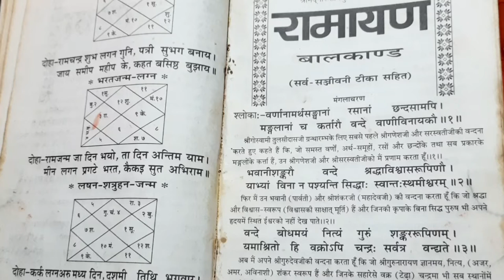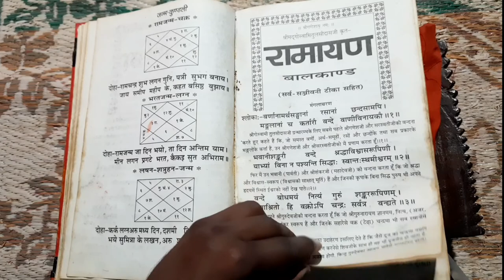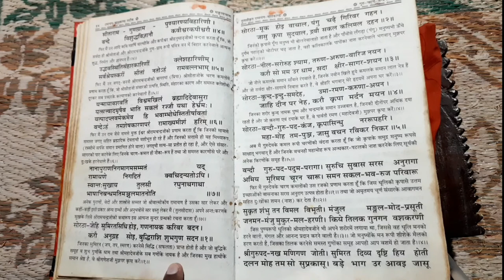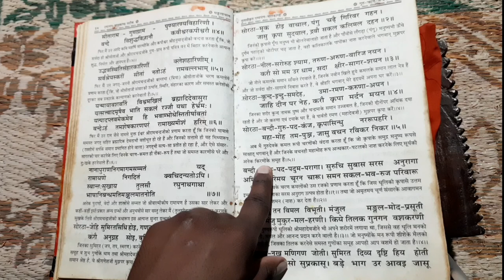रामायण के श्लोक कैसे पढ़े।।रामायण बालकाण्ड के श्लोक अर्थ सहित।। ramayan ke shlok arth sahit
रामायण बालकाण्ड अर्थ सहित पढ़ना सीखे

जय श्री राम जय श्रीराम जय श्रीराम जय श्रीराम जय श्रीराम जय श्रीराम जय श्रीराम जय श्रीराम जय श्रीराम जय श्रीराम जय श्रीराम जय श्रीराम जय श्रीराम जय श्रीराम जय श्रीराम जय श्रीराम जय श्रीराम जय श्रीराम जय श्रीराम जय श्रीराम जय श्रीराम जय श्रीराम जय श्रीराम जय श्रीराम जय श्रीराम जय श्रीराम जय श्रीराम जय श्रीराम जय श्रीराम जय श्रीराम जय श्रीराम जय श्रीराम जय श्रीराम जय श्रीराम जय श्रीराम जय श्रीराम जय श्रीराम जय श्रीराम जय श्रीराम जय श्रीराम जय श्रीराम जय श्रीराम जय श्रीराम जय